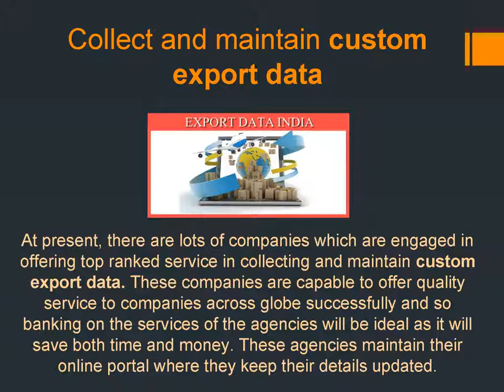Easy Ways to Find Online Import - Export Data Service Provider in India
Now a days every organization is looking for companies which can offer custom export data service. Getting the ideal service provider is a job which is tricky. You also need to be aware about the fees charged by these agencies. Trust only the one having unique identity in the industry of data sharing. The data will include necessary product details, custom duty charges, etc. Again if you want to know the shipping ports and routes you must visit our for detailed information on custom export data.